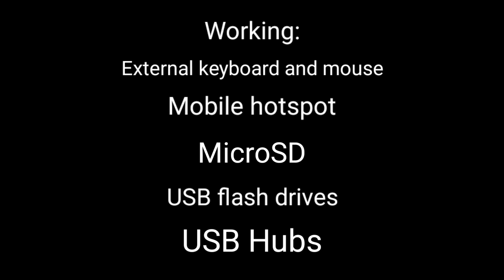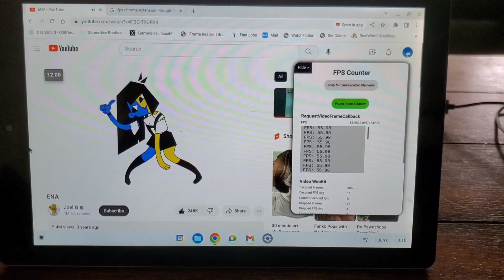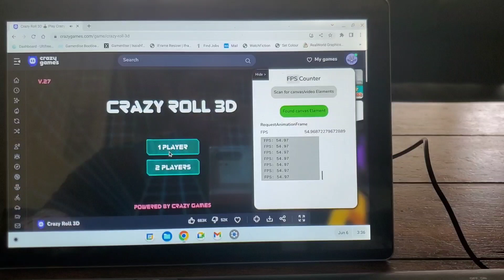News Report: Chrome OS Flex running on RCA Cambio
Specs:

Model - w101sa23

RAM - 2GB

Storage - 32GB

CPU - Intel(R) Atom(TM) x5-Z8350 CPU @ 1.44GHz (4 threads, 1.92GHz)